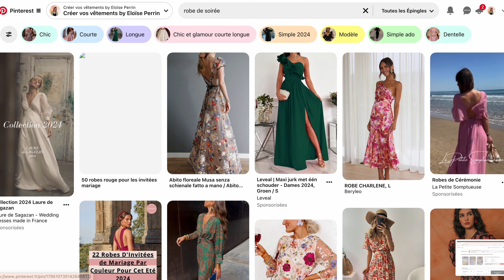Comment coudre une Robe de Soirée Élégante pour un Mariage | VLOG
🗒 Sujet de la vidéo: Découvrez comment coudre une robe de soirée élégante parfaite pour un mariage dans notre dernière vidéo ! 🌟👗 Apprenez les techniques de couture essentielles et suivez nos instructions pas à pas pour réaliser une robe qui fera sensation lors de cet événement spécial. Que vous soyez débutant(e) ou couturier(ère) expérimenté(e), cette vidéo vous guidera à travers chaque étape pour obtenir des finitions impeccables et un style raffiné. Rejoignez-nous pour créer la robe de soirée de vos rêves ! ✂️✨

🎥 Contenu de la vidéo:
0:00 Introduction
1:19 Trouver l'inspiration
2:20 Acheter le tissu
3:50 La création de ma robe
11:30 Conclusion

Eloïse 🎀

🤩 QUI SUIS-JE?

J'ai été diplômée d'une école d'ingénieur chimiste en 2017. Mais n'ayant que très peu d'attrait pour la chimie, j'ai décidé de me concentrer sur ma passion.
Je suis passionnée par le style 🎀 j’adore tricoter et coudre 👒👗 j’aimerais aider les femmes à créer leurs propres vêtements.